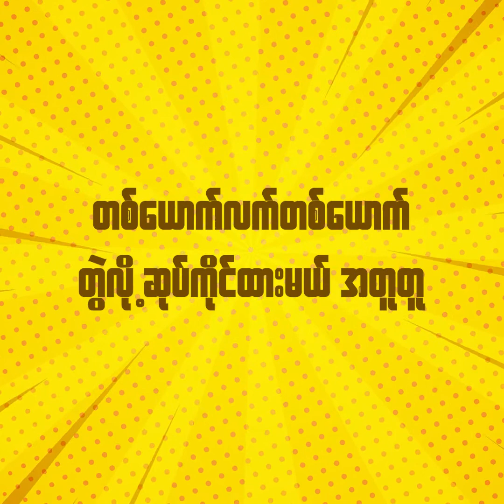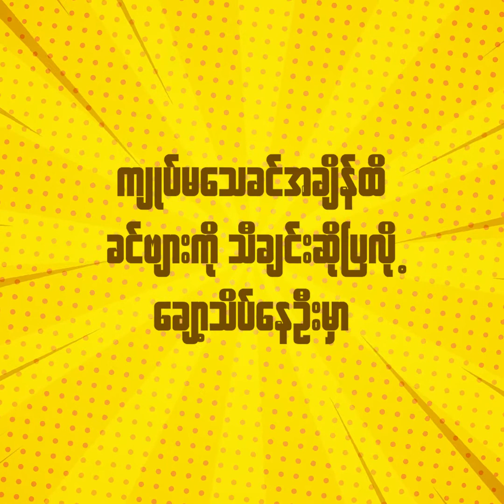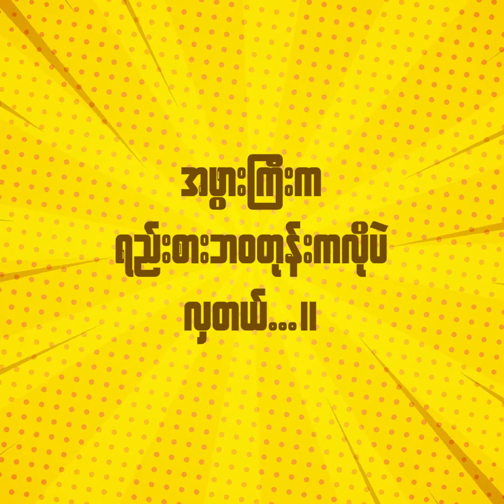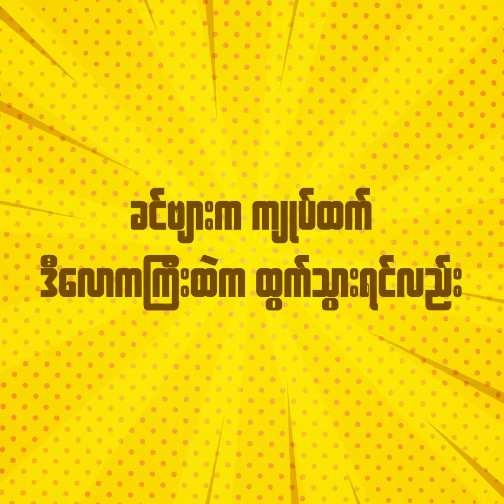ဖိုးဖိုးဖွားဖွား Lyrics Video - Na YEm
Artist- Na YEm
Prod by NYBeatz
Travel Artz Pictures Present

Thanks.